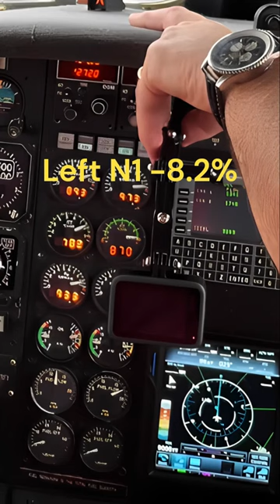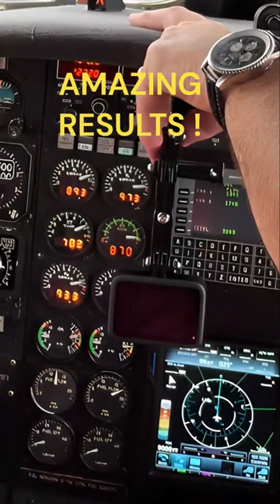Fan Mod Test, jet engine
This is a simple ground test to show the effect of a fan modification.
For the setup, the left engine has a mod applied by 2 engineers, in about 2 hours. The mod increases the fan thrust force for a given RPM, so to get equal thrust from the mod and the normal engine, the RPM of the test engine is reduced. In this case, the RPM was set, and it still actually had more thrust than the standard engine, in spite of having a much lower RPM, turbine temperature and fuel flows. That is the result of a change in lift which did not increase drag, and that increases efficiency. The outcome of that, is lower fuel burn, faster climbs, higher cruise, longer range for a given fuel amount, and less CO2, and much less NOx.

This change literally has to be seen to be believed, the more comprehension the observer has in aerodynamics, the more incredible the effect is. Conventional peer reviewed reports in this area suggest that this is an impossible outcome. My aircraft doesn't read those reports, it can only cope with the reality that it has, that it is around 30% more efficient than when it came out of the manufacturers shed.

The Supplemental Type Certificate, STC for this mod will cover a keystone aircraft and engine, and then expand as rapidly as possible to cover all turbo fan engines that have a bypass ratio of 2.3 or greater. The effect is to increase the bypass ratio, the engine in the video has a 2.67 BPR as manufactured, and tests at 4.3 BPR due to the change in mass flow from the fan.

That would be remarkable enough, particularly when it contradicts more than 50 years of research papers, (over 2,100 of those that I have read), but, it results in much lower exhaust gas temperature, EGT, RPM, (N1, N2, & N3 where applicable) and of course, lower fuel flow. The fuel burnt for a given thrust is known as the Thrust Specific Fuel Consumption, "TSFC", and that is the big deal for the cost of operation, fuel consumption, range, and CO2, NOx emissions.

We welcome observers for demonstration, from airlines, defence and from parties interested in a JV for the engine and aircraft modification.

"making magic happen..."